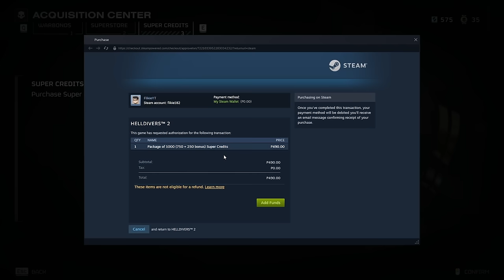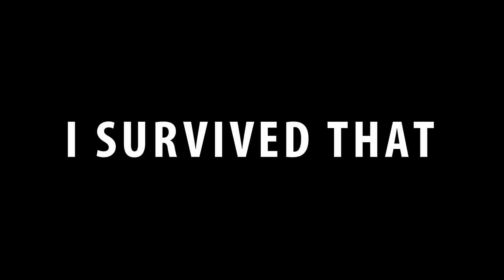the CROSSBOW IS SO GOOD at being bad Exploding Crossbow Review: Democratic Detonation | Helldivers 2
A review of the final primary weapon from the Democratic Detonation warbond. The Exploding crossbow is kind of a niche and memey weapon but you might have ideas with it. You guys have been really nice lately, I hope you guys get nice things in return.